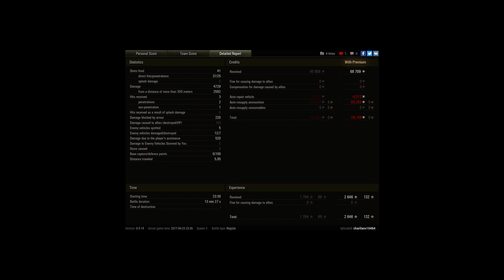t20 carry the game with 4,7k damage and 7 kills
Player: charilaos10484